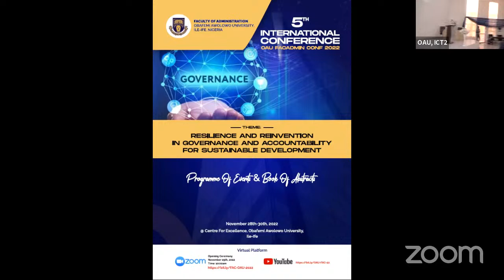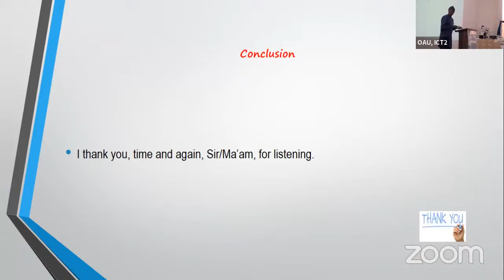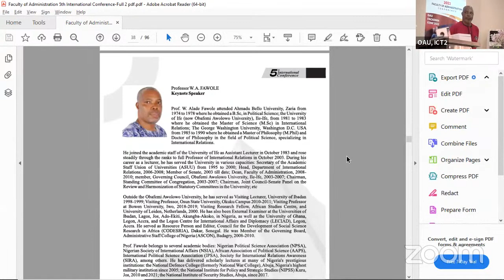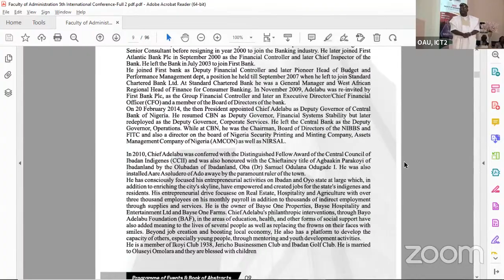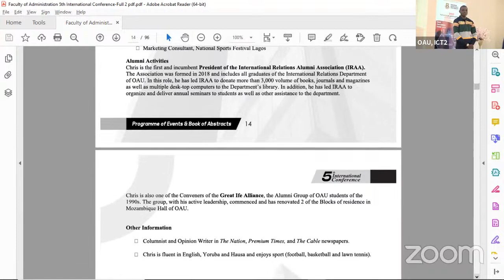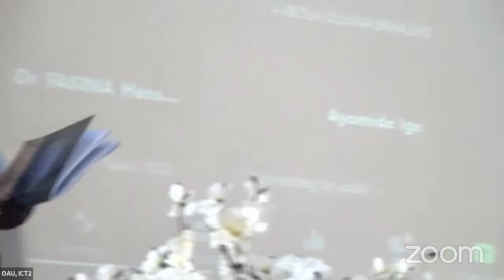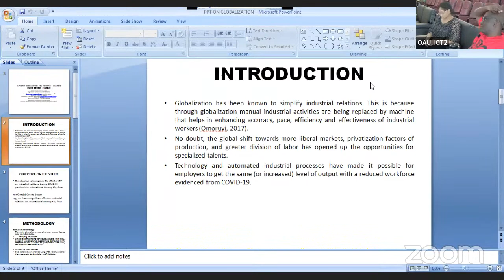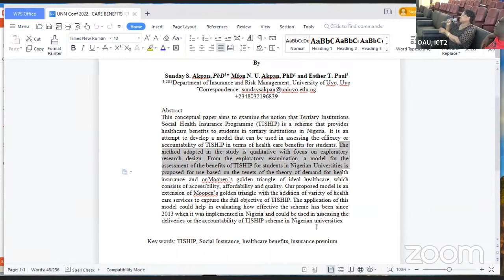Faculty of Administration Conference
Theme: Resilience and Reinvention in Governance and Accountability for Sustainable Development